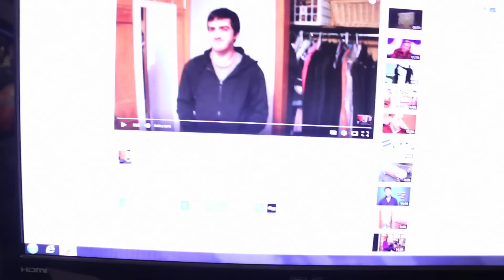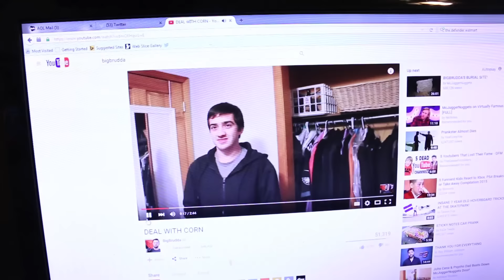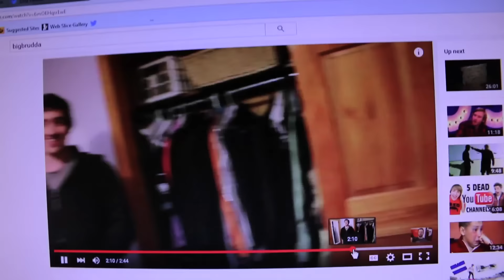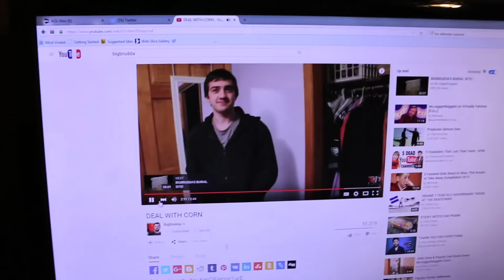INTERROGATING CORN!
Jesse questions Corn about his involvement with Jeffrey regarding a suspicious prank.

FAN MAIL:
RiDGiD STUDiOS